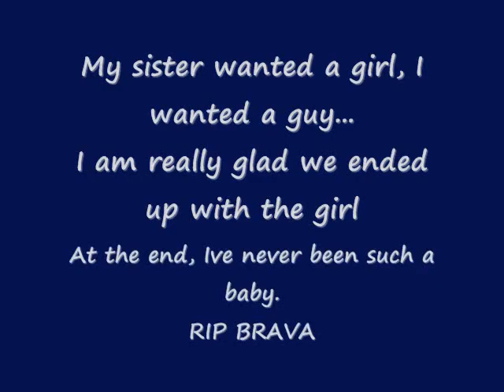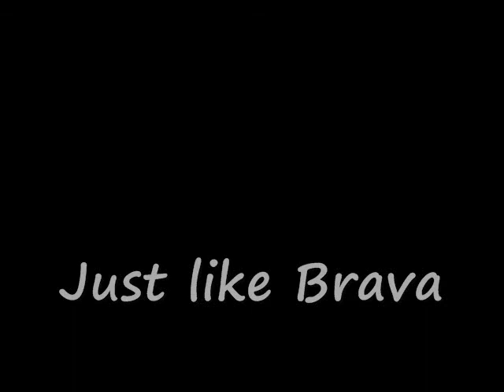Brava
My dog passed away June 6th...
This is a video I made for her.